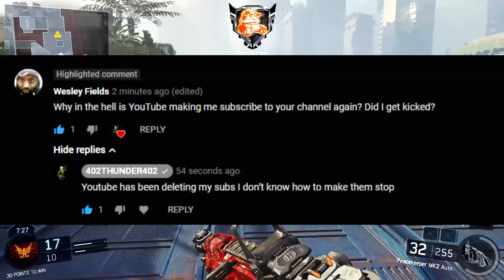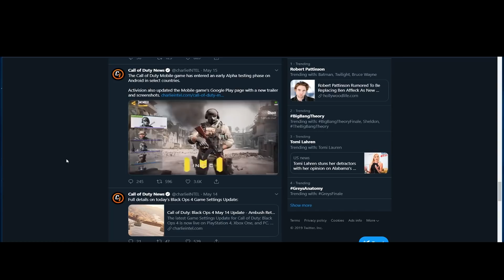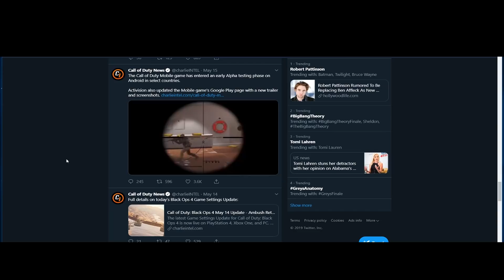Call of Duty MOBILE in 2019 (New COD Mobile Game)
Call of Duty 2019 is Mobile? COD Online will be on Android with its beta launch in India first! COD Mobile will feature Multiplayer, zombies and battle royale game modes and FOR FREE!

Enjoyed this video? Hit 👍 "LIKE" 👍 for more - Thank you!

Hey there - I'm 402THUNDER402! :) I make daily gaming videos and have a load of fun doing it. :D

- 402THUNDER402

• The headset I use
• The Mic I Use
• The Monitor I use
* How I record My Gameplay
* New Astro C40 TR Controller

Video uploaded & owned by 402THUNDER402